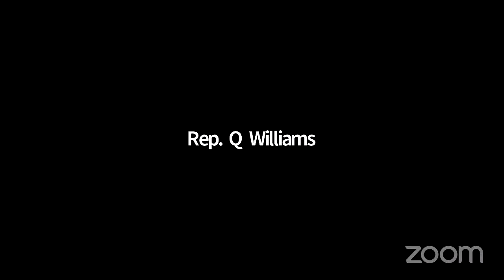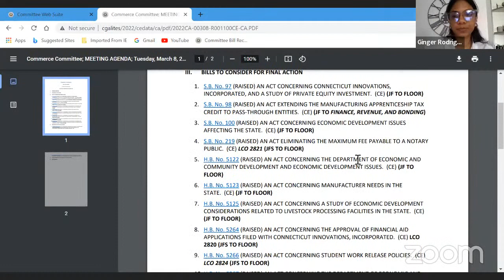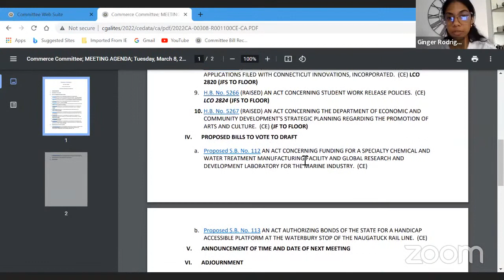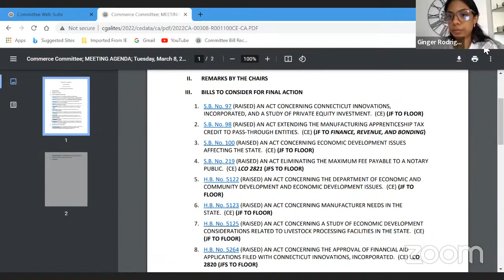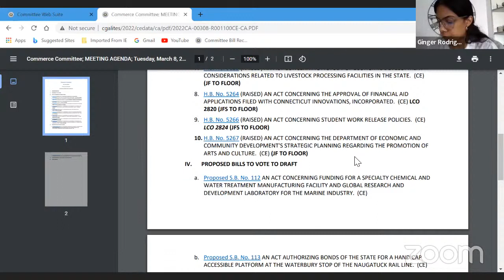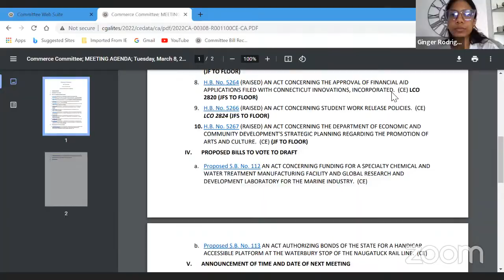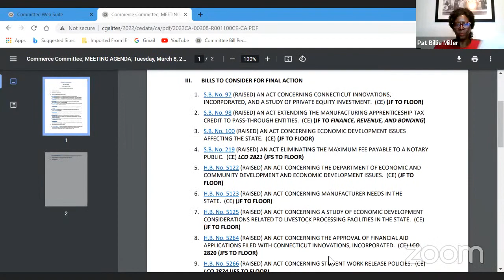Commerce Committee Meeting